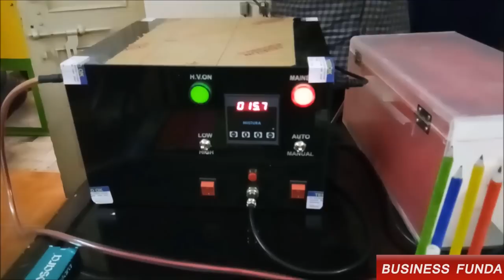Velvet Pencil Making Business Complete Knowledge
Machine and Raw Material Seller Details:
Blu Impex
West Patel Nagar, New Delhi, Delhi
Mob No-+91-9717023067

Hi friends in this video we are trying to provide you complete info about how to manufacture velvet pencil.